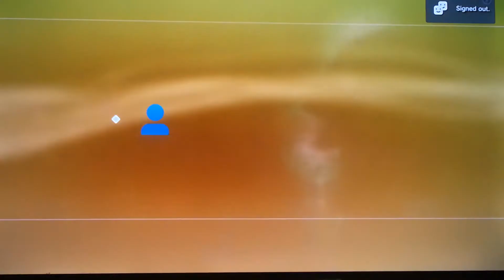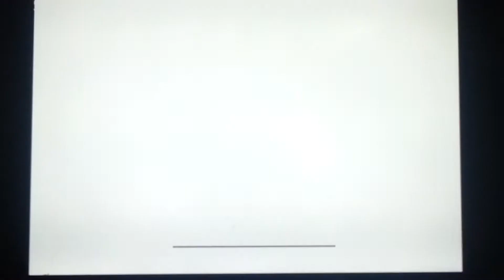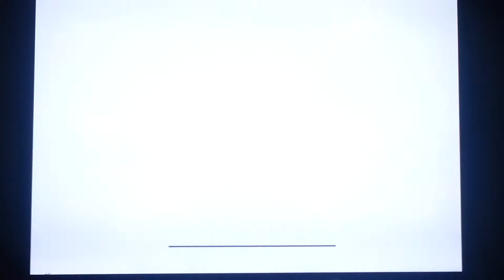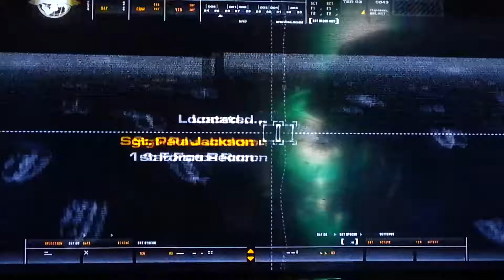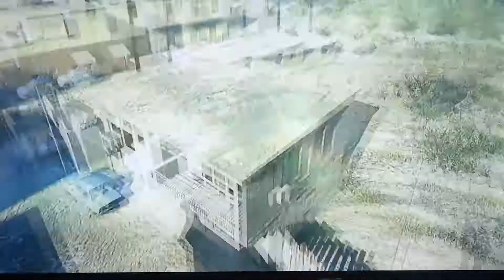Call of duty modern warfare 4 ep1